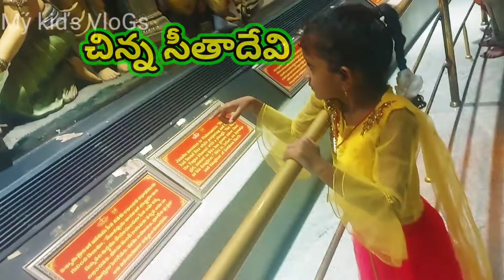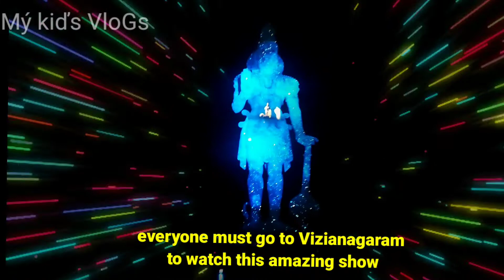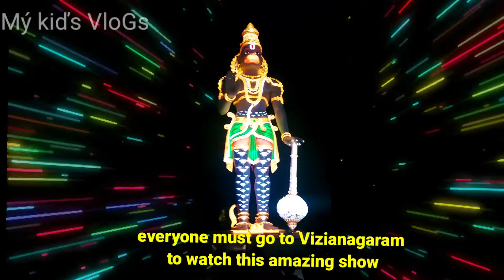My kids at temple RAMANARAYANAM